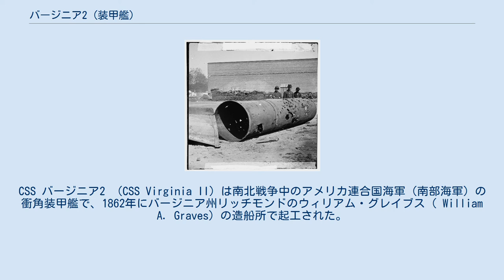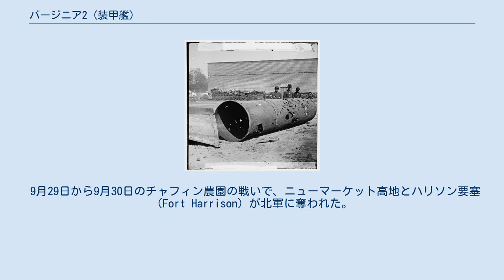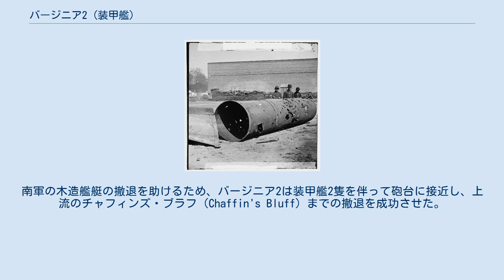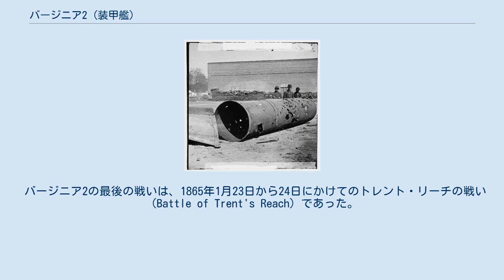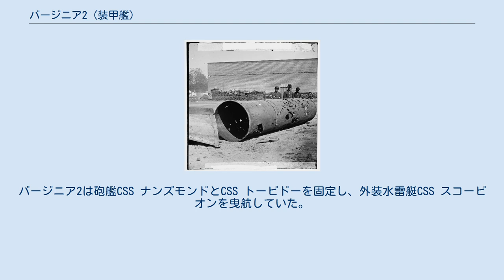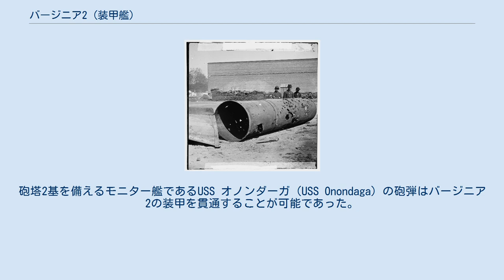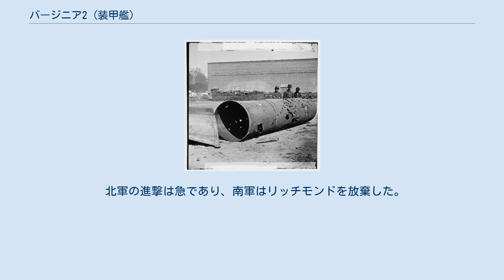バージニア2 (装甲艦)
CSS バージニア2 （CSS Virginia II）は南北戦争中のアメリカ連合国海軍（南部海軍）の衝角装甲艦で、1862年にバージニア州リッチモンドのウィリアム・グレイブス（ William A. Graves）の造船所で起工された。
グレイブスは南部海軍の臨時造船官であり、バージニア2最高責任者として建造の責任を負った。
不足していた装甲板を節約するため、グレイブスはジョン・ポーター（John L. Porter）の当初の設計より、砲郭部を短縮することを命じた。
加えて、砲郭全面の装甲厚は6インチとされたが、後部および左右舷側の装甲厚は5インチに減らされた。
砲郭長が短縮されたため、艦載砲も11インチブルック滑腔砲1門、8インチブルック施条砲1門、6.4インチブルック施条砲2門に減らされた。
 バージニア2は南軍の有名な装甲艦である先代バージニアの名前を引き継いだものである。
先代バージニアはハンプトン・ローズ海戦で成功を収めたが、これが南部に主として女性が主導する「砲艦協会」の設立を促した。
彼らの努力がバージニア2の建造を助けることとなった。
 「淑女支援・防衛協会」のリッチモンド支部がバージニア2の建造費用を支援した。
協会の会長はマリア・ガイツキル・クロプトンで、1862年4月にリッチモンド防衛用の装甲艦建造の支援を行うことを可決している。
バージニア2の建造費用の内、$30,000以上が協会からの寄付によるものであった。
このような期待の下での新装甲艦の起工であったが、工事は大きな遅れにさらされることとなった。
起工後1年以上経過した1863年6月29日、バージニア2はようやく進水した。
「バージニア2は多くの観衆の歓声の中、「生き物であるかのように」水上に滑り降りた」。
しかしながら、さらなる艤装の遅れがあり、就役したのは1年近くたった1864年5月18日であった。
バージニア2はそれまでのCSS リッチモンドに代わって、ジェームズ川艦隊の旗艦となった。
 1864年6月21日、バージニア2はジョン・ミッチェル代将を司令官を勤めるジェームズ川艦隊の旗艦として、トレント・リーチでの北軍艦隊との戦闘に出撃した。
しかしながら、側にいたリッチモンドから外れたチェーンがバージニア2のスクリューに絡まり、それ以降の戦闘には参加できなかった。
 8月13日には、ダッチ・ギャップの北軍艦隊攻撃に加わった。
USS モーガスとその艦載砲艦が攻撃をかけてきた。
砲の操作が上手くいかなかったが、バージニア2に2発の命中弾を与えている。
8月17日にはシグナル・ヒルの奪取作戦に参加し、北軍防衛部隊に対し午後3時から午後9時まで砲撃を加えた。
 9月29日から9月30日のチャフィン農園の戦いで、ニューマーケット高地とハリソン要塞（Fort Harrison）が北軍に奪われた。
9月30日から10月1日にかけて、バージニア2および艦隊の残存艦艇は、陸軍と協力してハリソン要塞の再奪取を試みたが失敗した。
これはジェームズ川北部においてはコールドハーバーの戦い以降の最大の戦闘であった。
バージニア2はドックに入って新しい大砲を搭載している最中であったため、急いでドックを出たものの、戦闘への参加は遅れた。
補給艦ガレーゴがバージニア2のアンカーチェーンに絡まり、ガレーゴは沈没している。
 艦隊がジェームズ川を通常哨戒中の10月22日早朝、驚くべきことに北軍がコックスヒルの要塞化を完了していることが発見された。
南軍の木造艦艇の撤退を助けるため、バージニア2は装甲艦2隻を伴って砲台に接近し、上流のチャフィンズ・ブラフ（Chaffin's Bluff）までの撤退を成功させた。
この間にバージニア2の煙突が敵弾で穴だらけになっている。
遭遇線ではなったが、この小さな戦闘は装甲艦の砲郭が近接砲撃に対して有効であることを証明した。
バージニア2の場合、100ポンド円錐型徹甲弾が7発命中しているが、装甲板は僅かに傷ついた程度であった。
 12月7日、装甲艦フレデリックスバーグとリッチモンドを伴って、バージニア2はトレント・リーチ近くのブラディ要塞へ向けて出航した。
日没前後から艦隊と要塞の間に砲撃戦が行われ、完全に暗くなるまでそれは続いた。
 バージニア2の最後の戦いは、1865年1月23日から24日にかけてのトレント・リーチの戦い（Battle of Trent's Reach）...